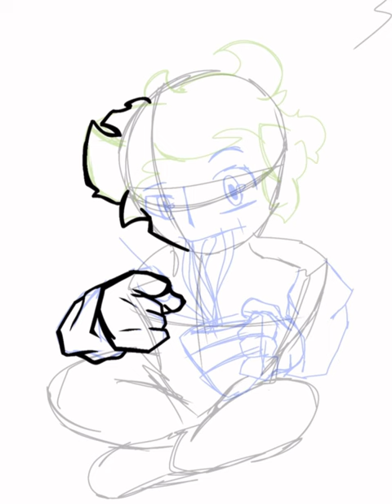Simple pero bonito